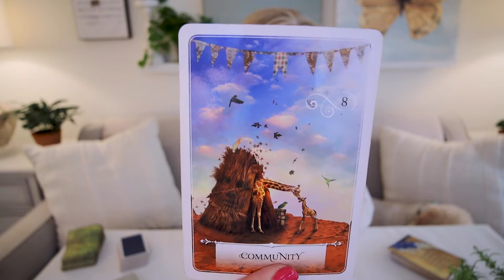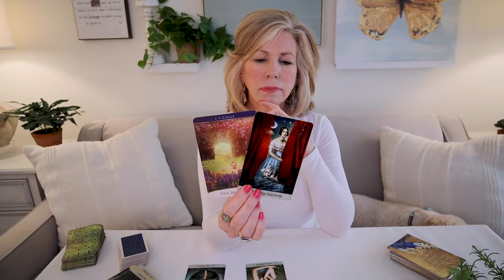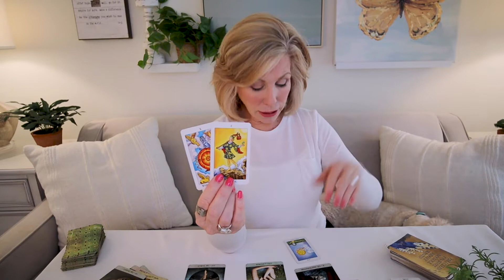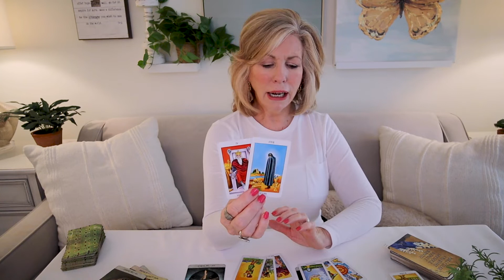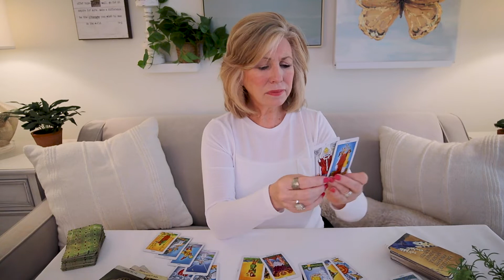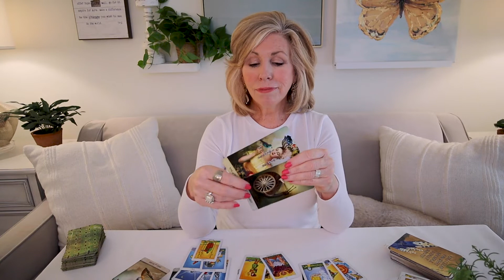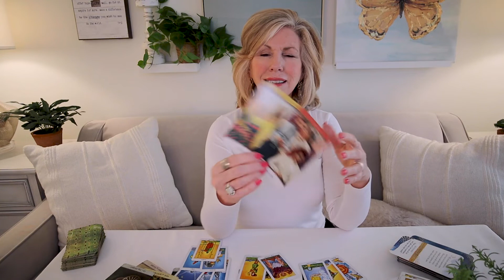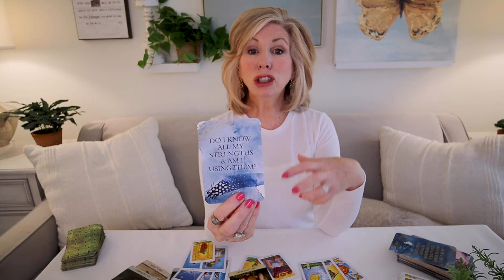VIRGO BONUS - "You Get A Second Chance At Your Happiness!" Weekly Tarot Reading For July 25-31, 2022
Virgo - You're ready to embark on something new!  It's time to allow yourself this wonderful new opportunity! This is your Weekly Tarot for July 25-31, 2022.